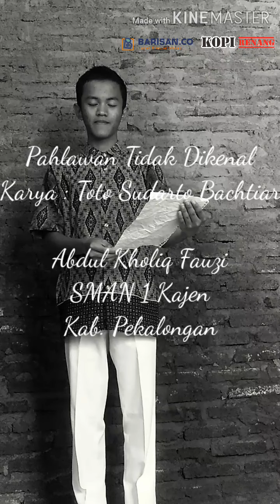114. ABDUL KHOLIQ FAUZI - PAHLAWAN TIDAK DIKENAL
Lomba Video Baca Puisi Bulan Kemerdekaan
Peringatan Hari Ulang Tahun ke-75 Republik Indonesia
Bersama Barisan.co dan Kopi Renang

Membaca naskah pilihan:
1. GERILYA KARYA WS RENDRA
2. DIPONEGORO KARYA CHAIRIL ANWAR
3. PAHLAWAN TIDAK DIKENAL KARYA TOTO SUDARTO BACHTIAR